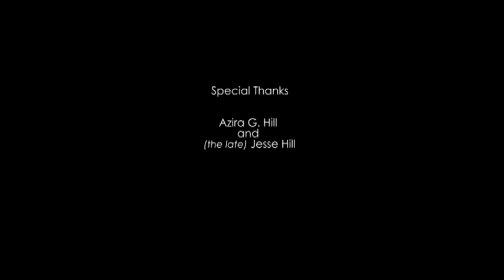JAZZ157 - Classical Meets Jazz Series featuring Malcolm Parson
Louis Armstrong Foundation, Inc. presents JAZZ157 featuring 1996 Golden Horn Award recipient  Malcolm Parson, cello and a special guest Louis Heriveaux, piano LIVE from Atlanta, GA. This performance was shot live on location at Atlanta Symphony Hall as part of the Atlanta Symphony Orchestra - Talented Development Program, 20th Anniversary Concert